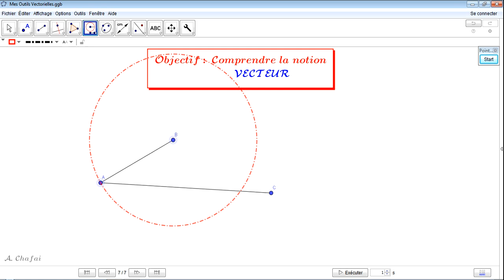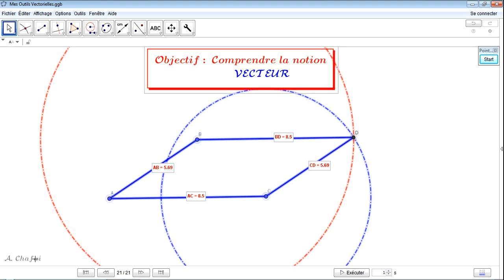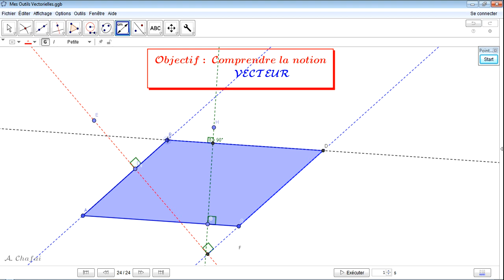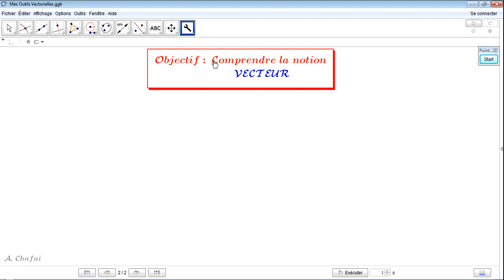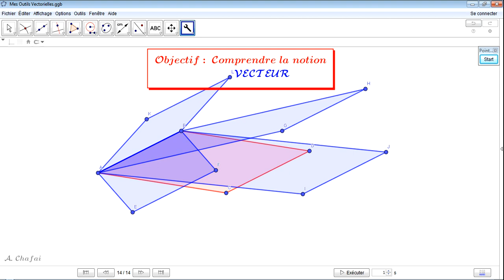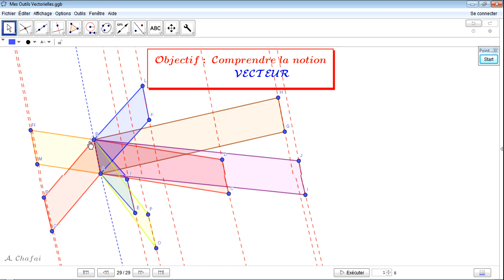La notion du vecteur : Première partie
Dans cette partie, on vous explique les deux méthodes utilisées dans la construction d'un parallélogramme, et on donne une introduction à la notion de direction de façon souple et compréhensible.
Restez connecté pour Ne pas ratez la suite .